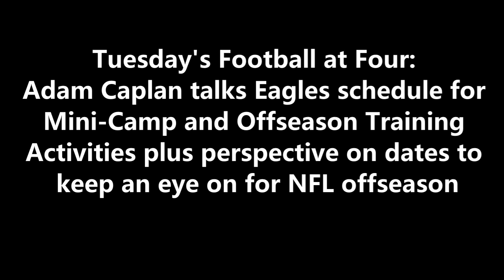ITB RADIO: Looking At Start Of Philadelphia Eagles OTA, Upcoming Minicamps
During FootballatFour​​​​​​​​​​​​​​​​​​​ on 97.3 ESPN, Adam Caplan discusses the start of Eagles OTAs and upcoming minicamp along with other important dates on the NFL calendar.